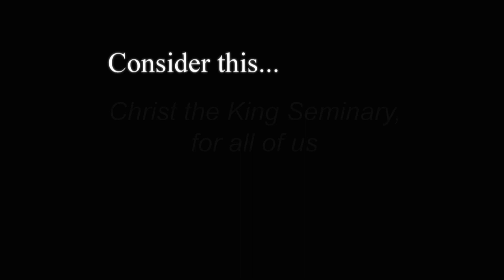Consider this...Christ the King Seminary, for all of us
Bishop Richard Malone explains the education and services offered by Christ the King Seminary in "Consider this"